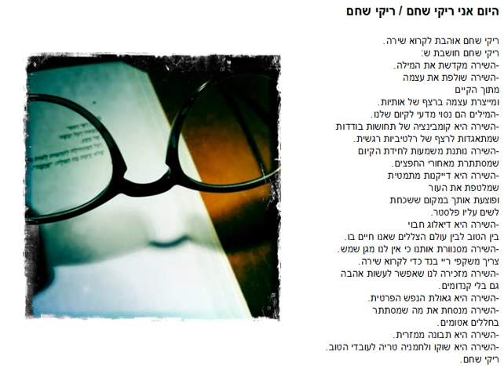היום אני ריקי שחם - ריקי שחם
ריקי שחם רביצקי - היום אני ריקי שחם